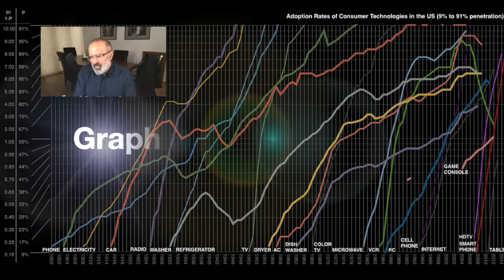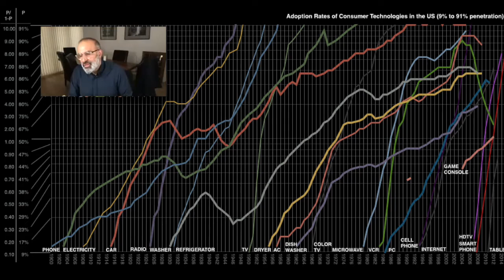Ismail Amla - From Incremental to Exponential Part 1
Over and over, we see big legacy businesses getting beaten to the punch by energetic little start-ups. It seems like innovation can come only from the bottom up or from the outside in. But our guest today tells us that “big equals slow and stodgy” is a myth.

Based on decades of experience working with both the world's leading brands and disruptive start-ups, his book explores the opportunity legacy companies have to create new markets, supercharge growth, and remake their businesses by combining the mindset and tool belt of start-ups with the benefits of incumbency: boatloads of customer data, decades of brand equity, robust distribution channels, enormous financial assets, and more.

He goes deeply into why the pace and dynamics of innovation have changed so dramatically in recent years and show how companies can overcome obstacles like “the Eight Deadly Sins of Stasis”.

Equally important, he provides a playbook on how to use these insights in your own company, team, or career. This fast-paced, anecdote-rich book rethinks modern innovation.

We welcome the author of “From Incremental to Exponential: How Large Companies Can See the Future and Rethink Innovation”, Ismail Amla